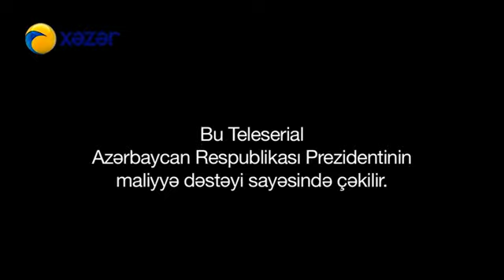Həyat sən nə qəribəsən (368-ci bölüm)